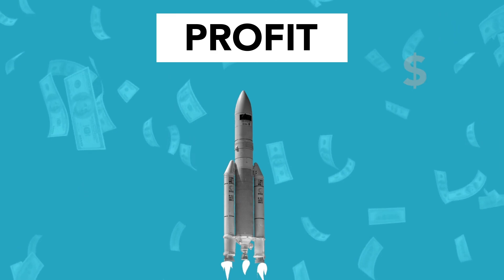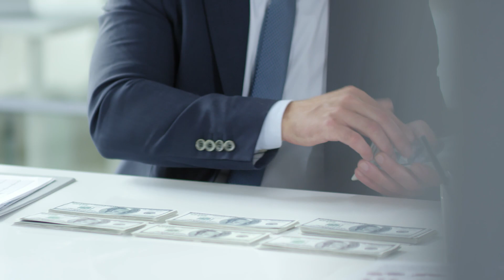Wash Your Hands With Salt - See How Money Favor Love Abundance Comes To You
Wash Your Hands With Salt - See How Money Favor Love Abundance Comes To You. Looking for a simple yet effective way to attract more abundance, love, and money into your life? In this video, we're going to show you how washing your hands with salt can help you manifest your deepest desires. We'll explain the science behind this technique and share some powerful affirmations that will help you align with the energy of abundance. Join us on this journey of self-discovery and let's welcome more prosperity, love, and happiness into our lives! Looking for a simple and effective way to attract more abundance, love, and money into your life? In this video, we'll show you how washing your hands with salt can help you manifest all the good things you desire. This ancient practice has been used by many cultures for centuries to clear negative energy and invite positive vibrations into their lives. Discover how this simple ritual can bring a greater sense of peace, happiness, and prosperity into your life. Watch now and start experiencing the power of salt for yourself!

If your ex left you do this he/she will come back to beg you after this